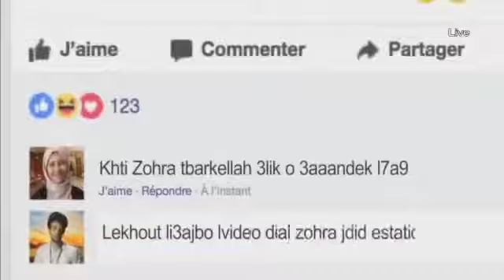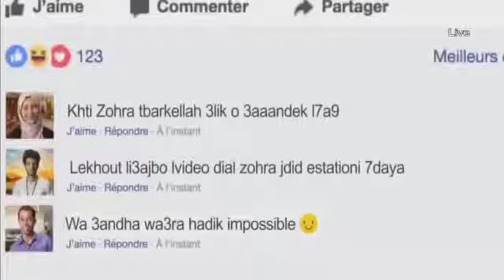Hanane Nit ep 1 ramadan 2017 حنان نيت الحلقة الاولى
Hanane Nit ep 1 ramadan 2017  حنان نيت  2017 الحلقة الاولى رمضان

Ramadan 2017
Films marocains
Films ramadan
Aflam maghribia
Série marocaine
Babou
Babou 3la babi
Babou ala babi
Episode 1
Films 2017
Films 2016
Films 2015
Sitcom 2017
رمضان 2017
افلام مغربية
افلام 2017
فيلم رمضان
سلسلة رمضانية
مسلسل
مسلسلات رمضانية 2017
Hanane el fadili
Hanan el fadili
Hanane lfadili
Hanan lfadili
7anane el fadili
7anan el fadili
7anane lfadili
7anan lfadili
Hanane show
Dounia boutazout
Rachid rafik
Rachid ghafik
El hattab
Lhattab
El 7attab
Ramadan Maroc
Morocco
Ramdan
Ramdan 2017
Fokaha
Fokaha ramadania
Fokaha 2017
Fokaha maghribia
Jadid Fokaha
A7ssan Fokaha
Sitcom
حنان الفاضلي
 دنيا بوتازوت
رشيد رفيق
الحطاب
فكاهة
فكاهة رمضانية
جديد 2017
جديد فكاهة
جديد الفكاهة المغربية
أحسن فكاهة
سيتكوم
حصري
حصريا
أحسن سلسلة رمضانية
رمضان المغرب